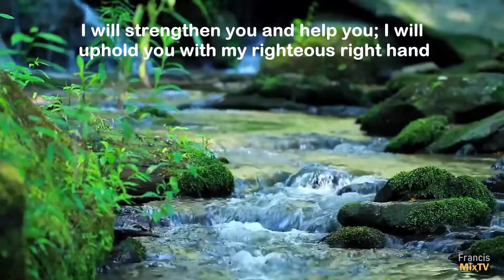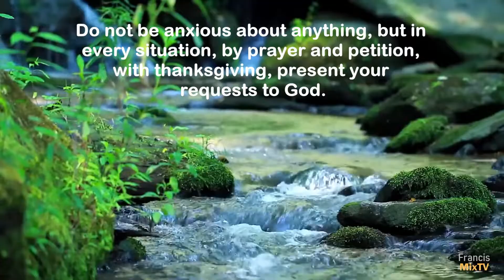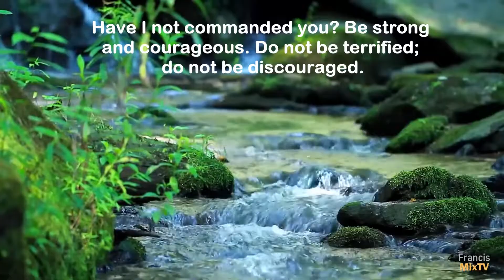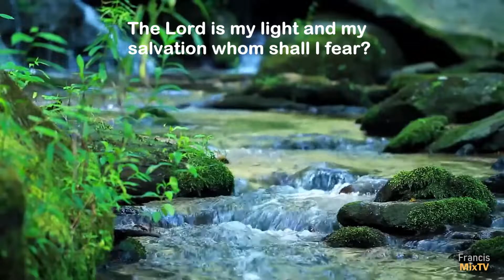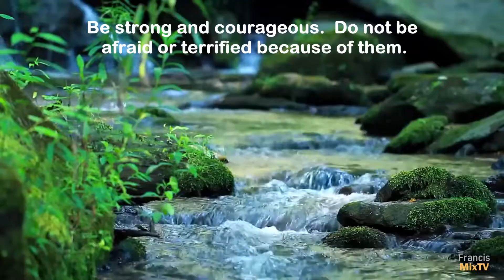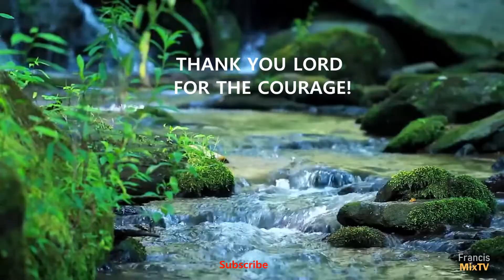ABOVE MEDITATION I Do Not Be Afraid I Nature Sound & Piano Instrumental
Above Meditation: In troubled times like this do not be afraid, for God is with us. Sit back a moment and be refreshed in reading the Word of God with soothing sounds of nature, wherein, God created, and listening from motivational hymns and spiritual songs. It could refresh and restore again our strength, courage and confidence to continue without fear the journey of faith and trusting God in His promises.

"Be strong and courageous. Do not be afraid or terrified because of them, for the LORD your God goes with you; He will never leave you nor forsake you.” Deuteronomy 31:6